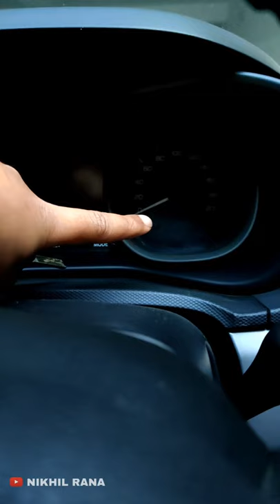ENGINE IMMOBILIZER KYA HOTA HAI ? WHAT IS ENGINE IMMOBILIZER | RED CAR LOCK SIGN ON CAR MID